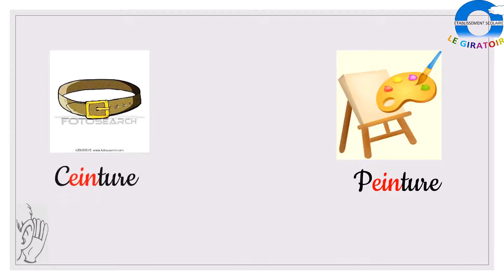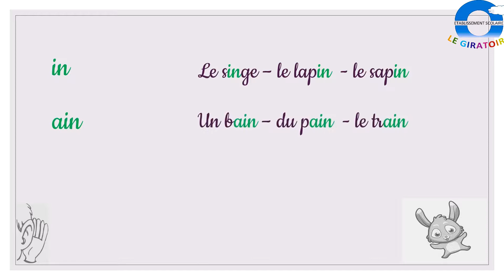Lecture le son in gs